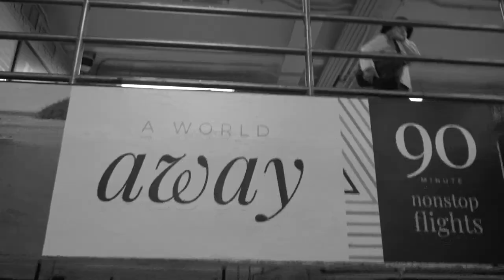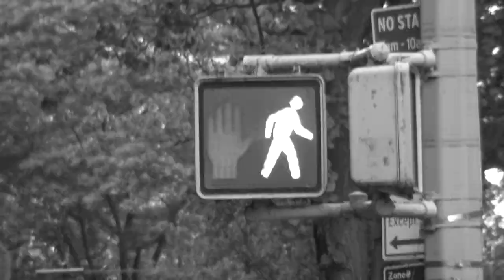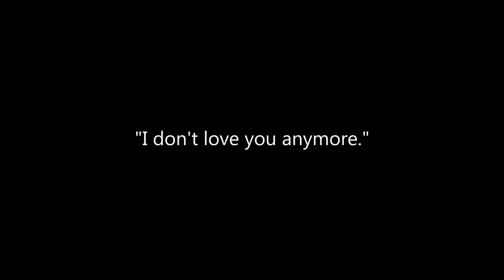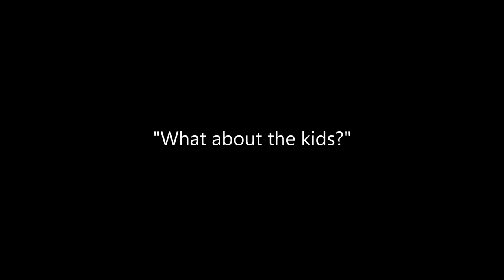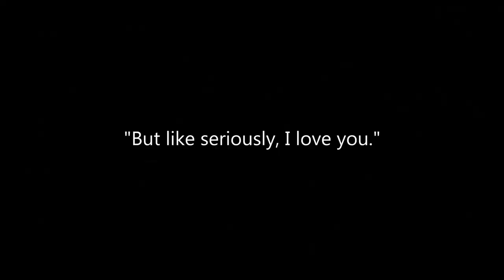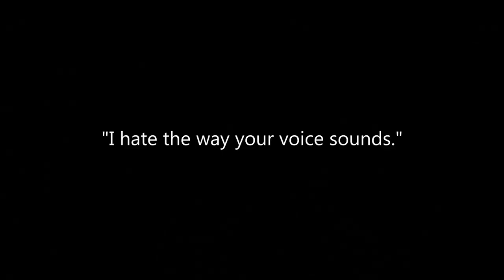Faith and Virtues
First screened at Squish in the East Village